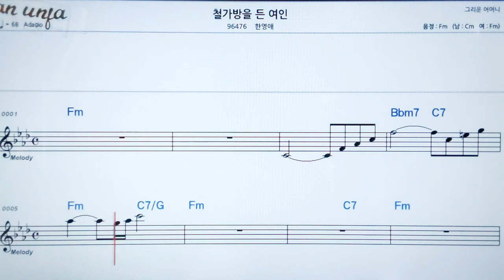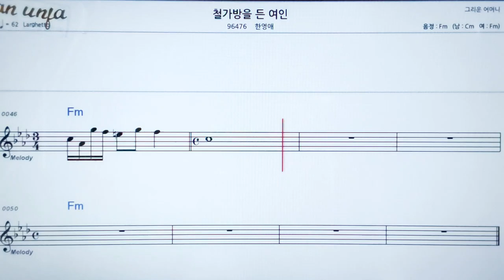철가방을 든 여인/한영애👍악보, 노래,기타 코드,가사,Karaoke*카라오케 반주